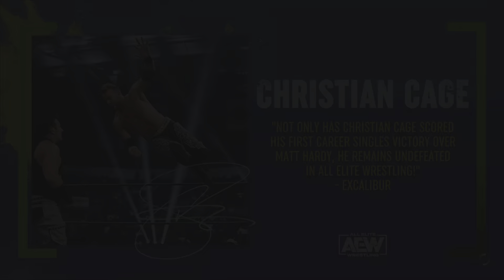AEW FIGHT FOREVER - DYNAMITE - EP. 6 (PS5 Gameplay)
Hello! I did run a couple of CPU matches just for the fun of it, so hopefully you enjoy. :)  * Slade Shredder *

Full Match Card:

Cody Rhodes vs Andrade El Idolo
Eddie Kingston & Penta El Zero Miedo vs The Young Bucks (Matt & Nick Jackson) - AEW World Tag Team Championship
Jon Moxley vs Sammy Guevara
Ricky Starks w/ Powerhouse Hobbs vs Brian Cage - FTW Championship
Matt Hardy vs Christian Cage
Yuka Sakazaki vs Riho
Darby Allin vs Chris Jericho